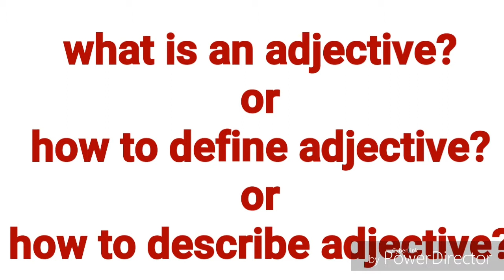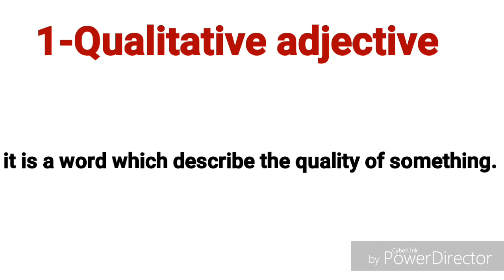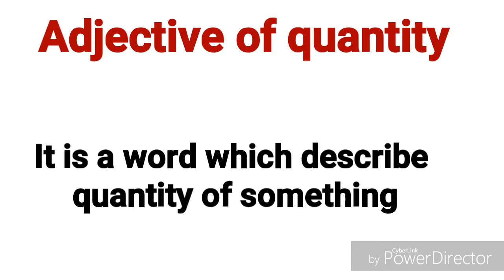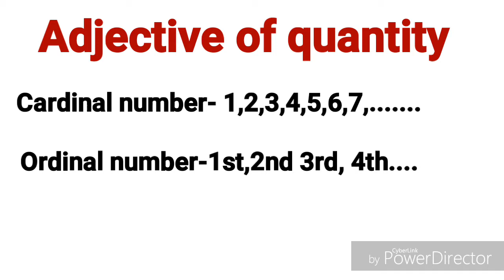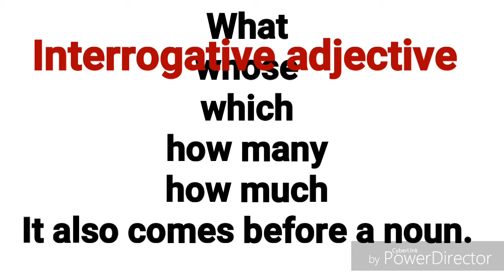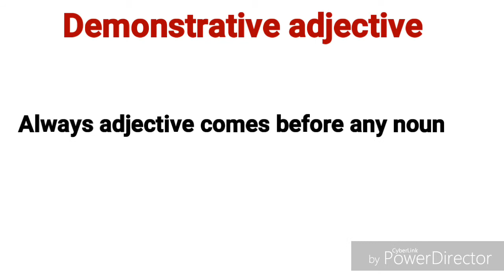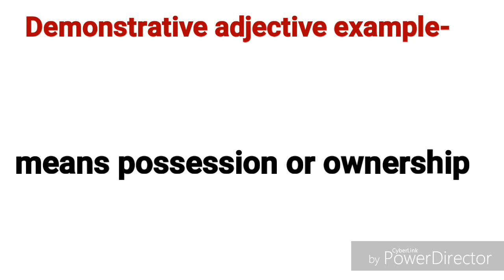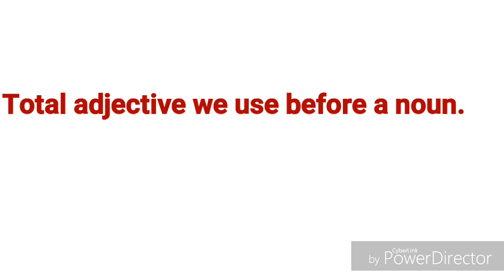Adjective क्या है? Adjective के प्रकार (adjective and its type) in Hindi English grammar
In this video I have taught to u type of adjective in so simple and easy language